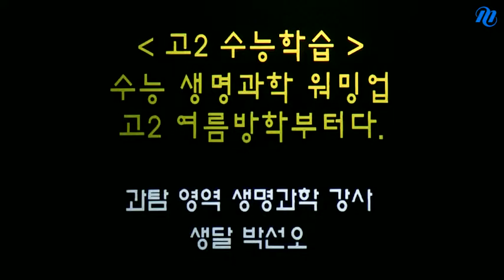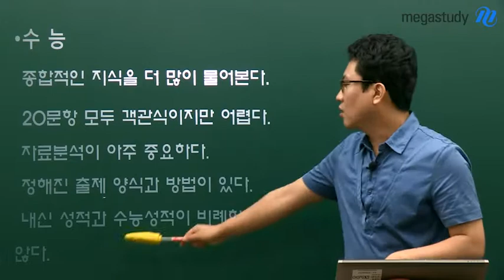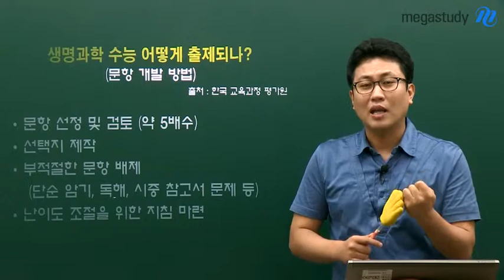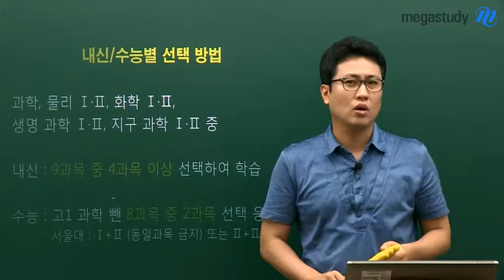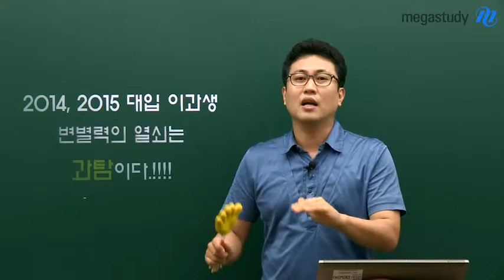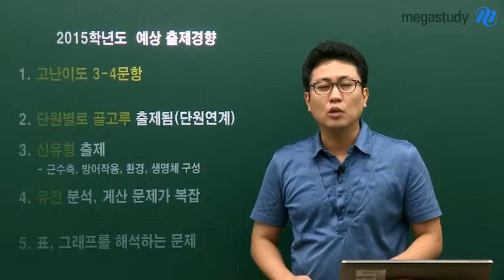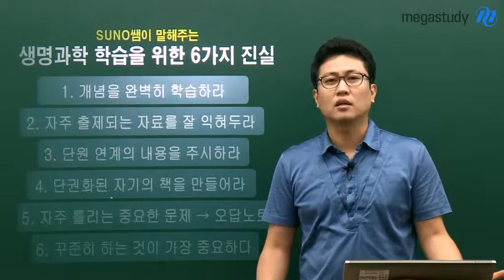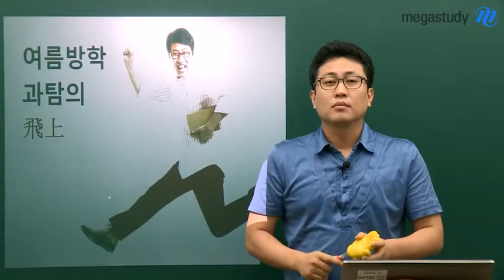[메가스터디] 생명과학 박선오 "수능 생명과학 워밍업! 고2 여름방학부터!"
고2라면 꼭 봐야할, 수능 감을 잡을 수 있는 영상을 공개합니다. 내신과 수능의 차이점, 출제경향, 과목 선택방법 등 지금 바로 확인하세요! - 합격불변의 법칙 메가스터디